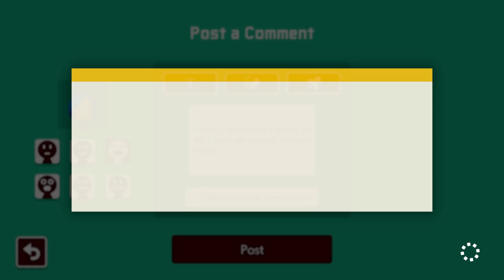THE CHURCH OF HORROR AND TIME, THE TRILOGY [Super Mario Maker 2]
Zycou takes us to another breathtaking experience of his mystical series of 3 sequential levels filled with mysteries, eerie atmosphere, and creative gimmicks. What's the dark secret within THE CHURCH OF HORROR AND TIME?!

Chapters:
0:00 - [T4Q-QG6-N8G] THE CHURCH OF HORROR AND TIME 1
5:06 - [W14-X9C-CGF] THE CHURCH OF HORROR AND TIME 2
9:59 - [WRY-TXM-G6G] THE CHURCH OF HORROR AND TIME 3
16:44 - Outro